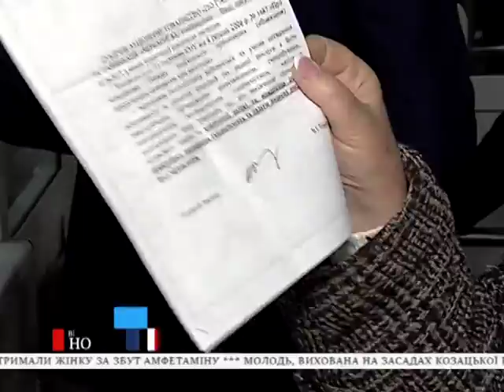У п’ятьох черкаських ОСББ – газові непорозуміння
Мешканці звернулися по допомогу до депутатів